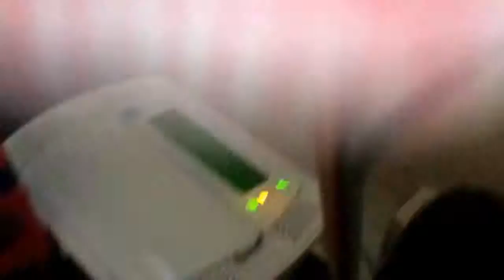Uppermost - Beautiful Light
Such a brilliant tune! Literally can not get enough of this. Beautiful Light is part of Uppermost's new album Control which will be available for free on the 17th of .

Listen to a 2h long playlist with relaxdaily music. Beautiful, light instrumental music with an easy, smooth and inspirational attitude. Download at .

Estefano Haze - Beautiful Lights Extended version Duration: 7:56 Origin: Goa & Psy Trance: Trip in the Party Must be part of my play-list!